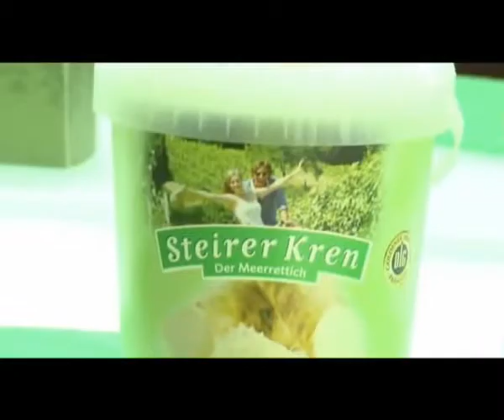Genuss Region Steirischer Kren g.g.A. / Kren-Landwirtschaft in der Steiermark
Vom Erfinder des frisch geriebenen Krens: SteirerKren - Das Original
Die Hörrleins’ aus Feldbach waren das ewige Reiben des Krens und die vielen Tränen leid, die notwendig waren um den besonderen Geschmack einer echten, steirischen Krenwurze auf ihrer geliebten Brettljause zu genießen. So kamen sie auf eine einmalige Idee und packten den frisch geriebenen Kren in ein Glas, machten in haltbar und lange frisch.